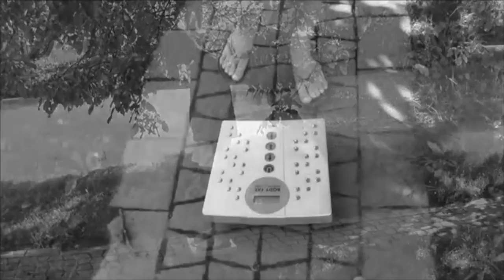Find Your Way Back Home to Your Body With These 7 Tips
Most women spent their entire lives living for diets.

Most women never experience what it's like to be at peace with their bodies.

Most women are extremely disconnected from the wisdom that their bodies' hold.

Most women want to be free but are too caught up in the dieting world to actually ever believe that they can have a different life.

Most women are miserable when they look in the mirror and insecure about their looks all of their lives.

Most women realize too late what a gift their body truly is.

Are you one of those?